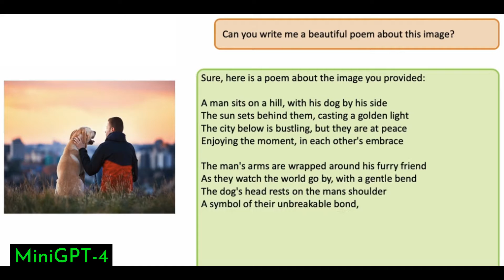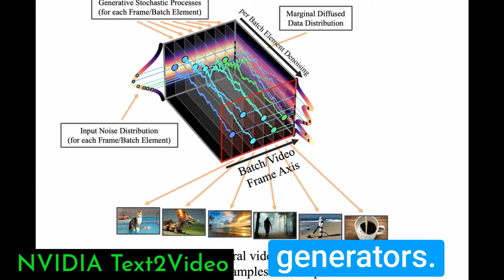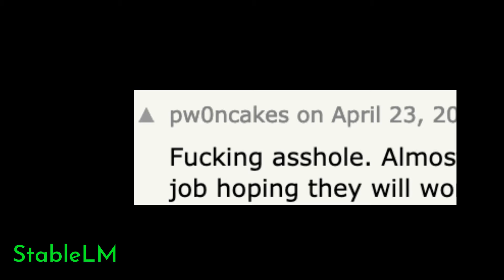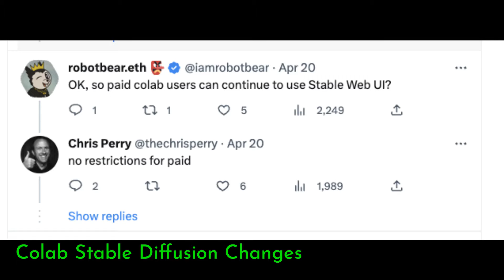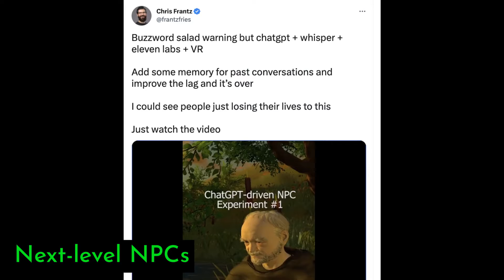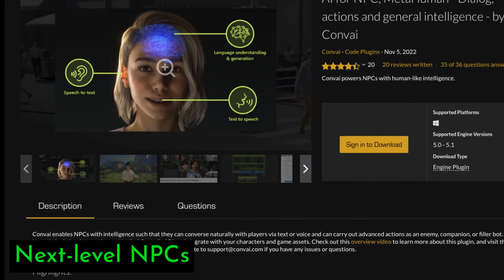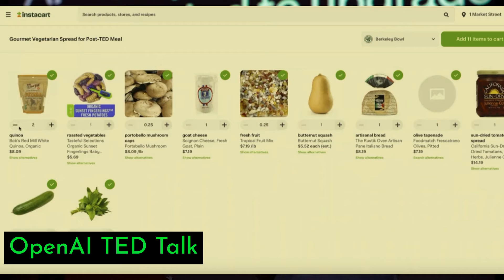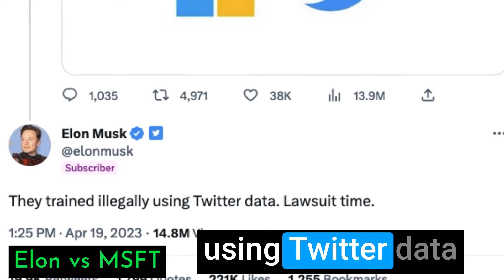NEW Text to Video, MiniGPT-4 🤖 Elon suing Microsoft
What's good in AI April 23rd, 2023

00:00 This Week in AI
00:39 MiniGPT-4
01:30 Nvidia Text to Video
02:54 OpenAI Keys
03:13 StableLM
04:19 Colab Stable Diffusion
05:09 Zip-NeRF
06:02 NPCs
08:10 OpenAI TED
08:56 Langchain Updates
09:18 Copyrighted Content
09:46 Elon vs MSFT